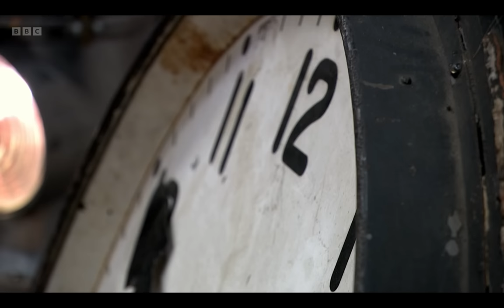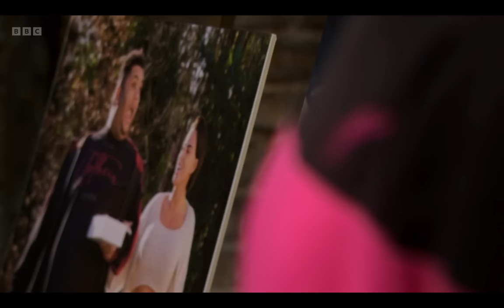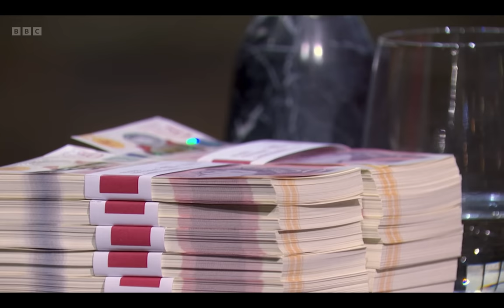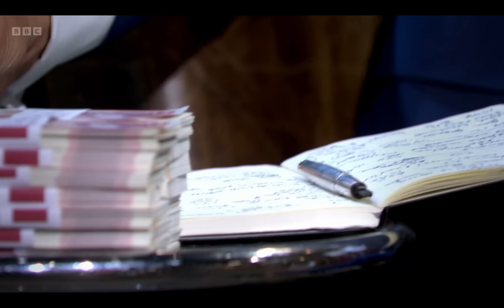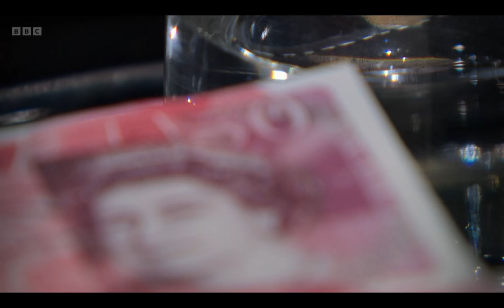BBC Dragons Den Best Pitch Ever - Ben Pearson Autistic Founder - Homeless to Bigclothing4u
BBC Dragons Den Ben Pearson the owner and found of big clothing for you, who is known for having Autism and several other disabilities smashed it!

Under intense grilling from the Dragons, he never missed a beat….The Dragons Love him and Steven Barlett said it was one of the best pitches he had ever heard in the Den! From homeless to pitching his business to the Dragons and winning an investment!

Ben struggles with social interaction but refuses to let anybody stop him fulfilling his dreams!
Peter Jones, Deborah Meaden, Steve Bartlett, Sarah Davies all declared themselves out, before Touker Suleyman make an investment for 35% of Ben’s business for £150,000 investment.

Ready for a good shopping spree, head over to the official Bigclothing4u’s